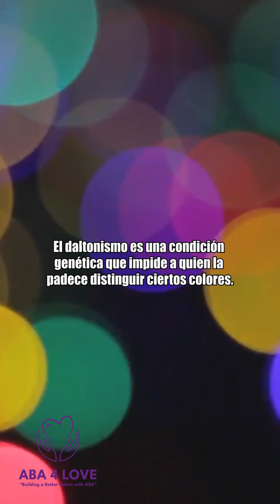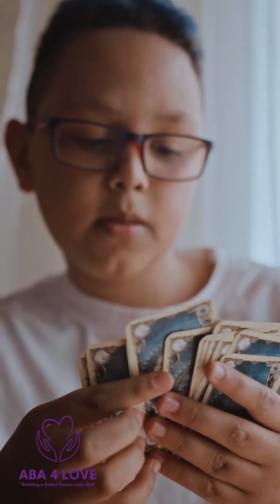Daltonismo en la infancia